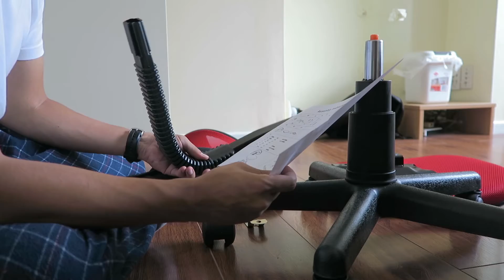Midnight snack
I got a bit hungry, and bought some stuff from the supermarket at around 11 PM.